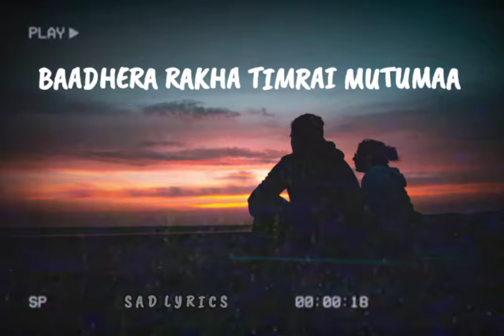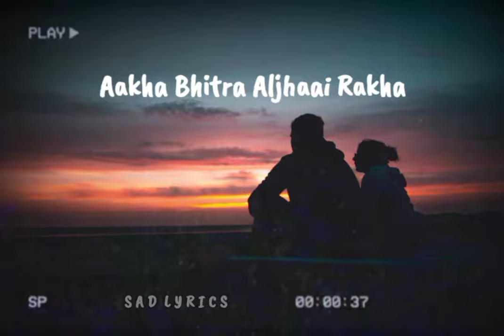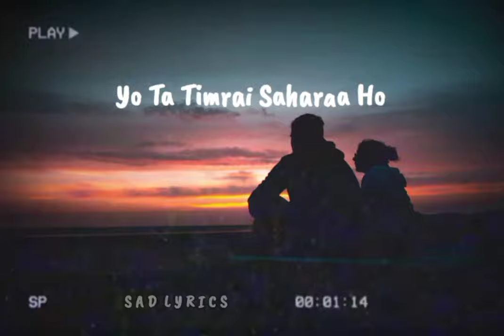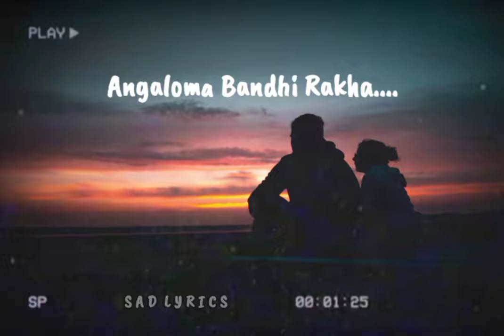Parelima lukai rakhana 1974AD lyrics video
Parelima Lukai Rakhana/1974AD || LYRICS-_-VIDEO |OFFICIAL MUSIC.

10 May 2021

Kepp supporting & loving❤❤